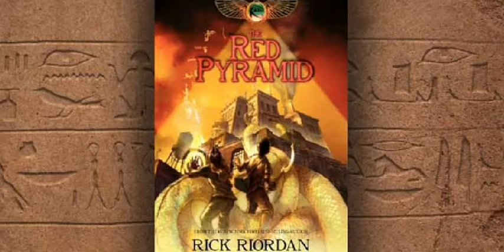The Red Pyramid Pt153 Chapter38 (The House is in the House)